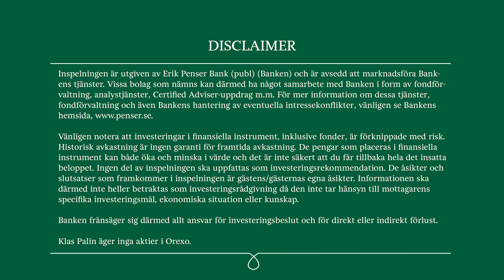Orexo - Vinner patenttvist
Vi har intervjuat Orexos vd Nikolaj Sörensen om den viktiga vinsten i patenttvisten med Sun Pharmaceuticals. Han kommenterar domslutet och vad detta betyder för Orexo. Därtill går vi igenom vad som komma skall från Orexo under H2 2023.